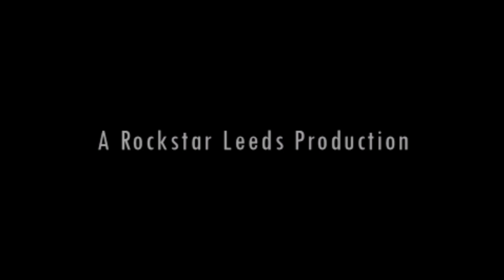PSP Grand Theft Auto Liberty City Stories Part 1